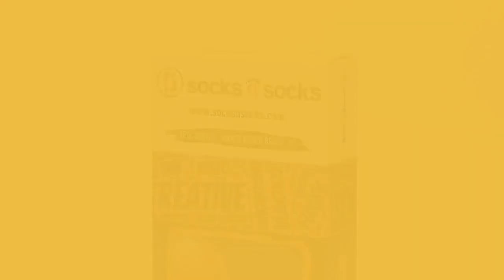Men's Pomegranate Boxer Brief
Would you consider trying this men's boxerman to unleash your
inner love of fashion? Remember that you will feel comfortable
all day long. You can experience the comfort of tights panties at
the same time. The pomegranate fruit on it looks very pleasant.
It was designed to convey the charm of the red color. Thanks to
its flexible structure and waist belt, you will feel comfortable.
It does not slip or gather. It has a quality workmanship and an
eye-catching design. Treat your loved ones! Are you looking for a
gift for your boyfriend or husband? Men's panties with
pomegranate design will be the right choice!